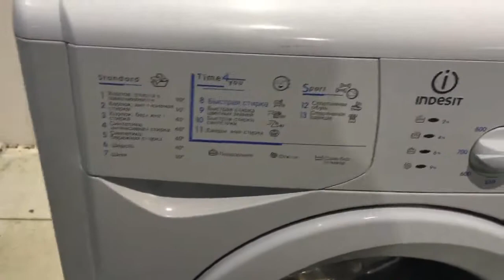Стиральная машинка INDESIT WISL 83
Видео обзор внешнего вида стиральной машины INDESIT WISL 83
Стиральная машина бу INDESIT WISL 83 с фронтальной загрузкой имеет габариты 60х42х85 см. Максимальная загрузка белья составляет 4.5 кг, количество оборотов - до 800/мин. Данная модель имеет различные режимы стирки, удобное электронное управление, защиту от протечек. Можно самостоятельно выбрать подходящую температуру стирки.